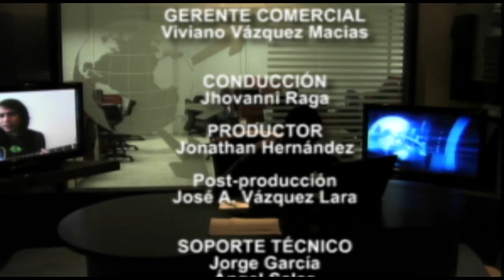Hojalata: Salev Setra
Programa Hojalata con Jhovanni Raga
Invitado: Salev Setra, cantautor